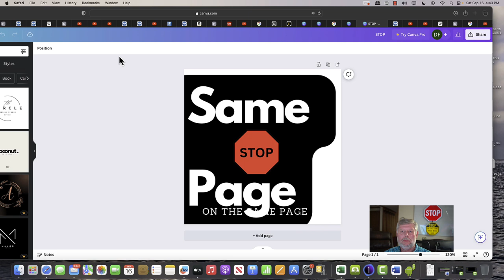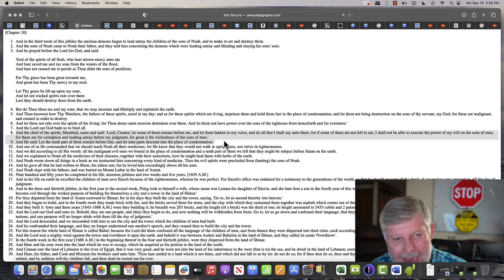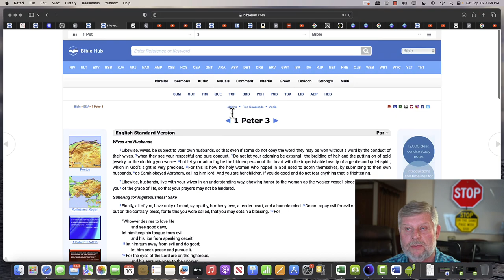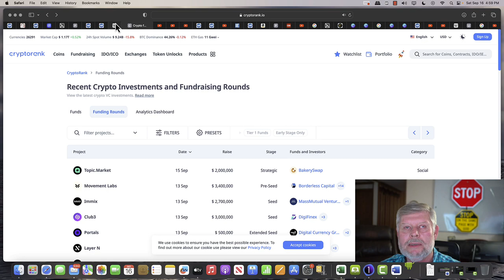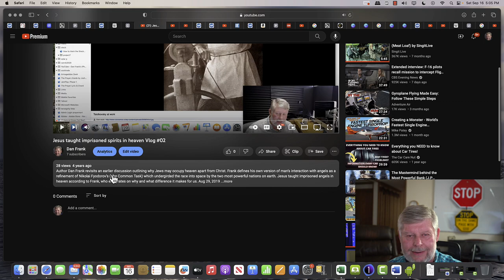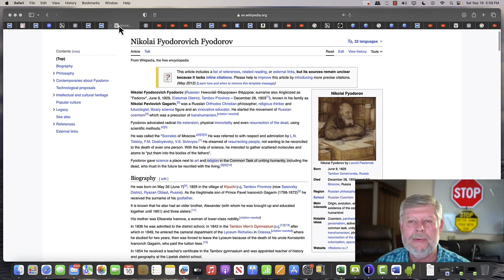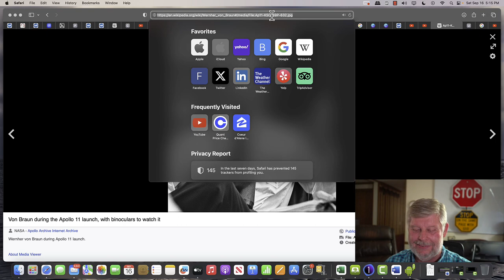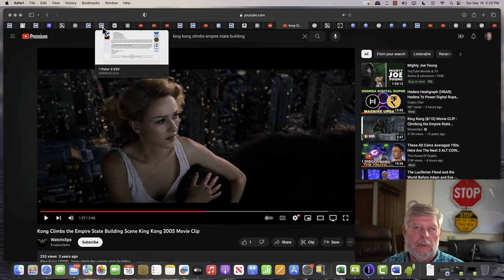What was God thinking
Jesus taught impeisoned spirits, an idea proposed by the head of demons. Why